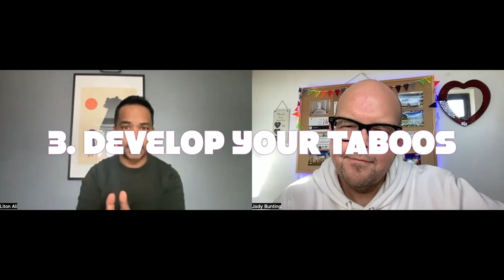Can you lose weight eating fast food? with Liton Ali (Fast Food 30) | The Jody Bunting Podcast | E21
Author Liton share with us how he lost more than 28 KG eating McDonalds, KFC and more food that you usually avoid when trying to lose weight.

- Send me a voice message question for my next Q&A Podcast...
- For a free copy of my diet plan, please join my emailing list
- For details of my Slim Brother online weight loss coaching, please